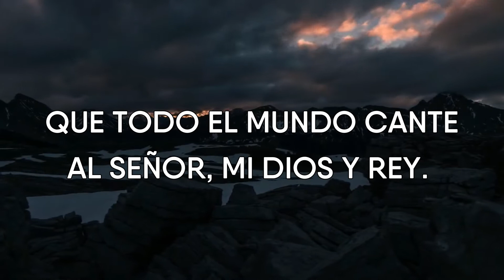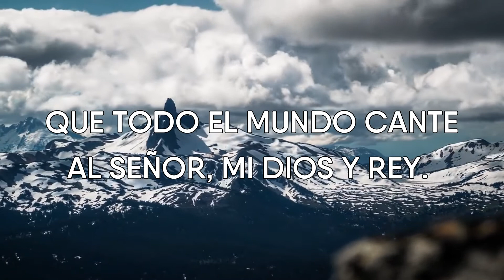Himno #6 - Que Todo el Mundo Cante al Señor | Himnario Bautista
Himnario Bautista: Himno #6 - Que Todo el Mundo Cante al Señor

Voz: Hna. Lourdes Ramírez
Edición: Hno. Abisaid Figueroa C.